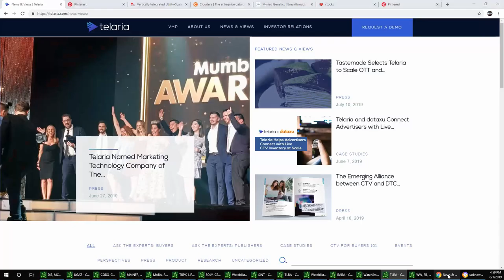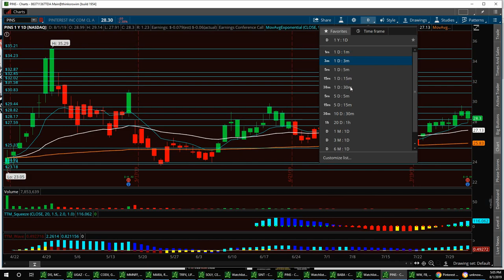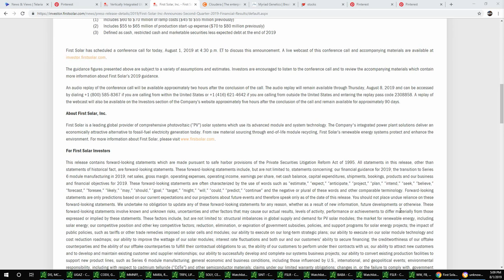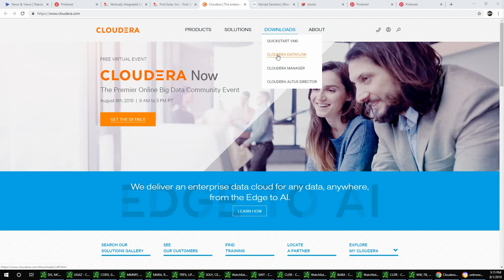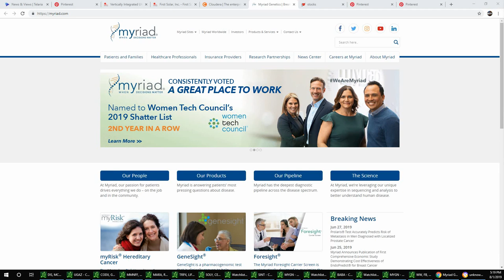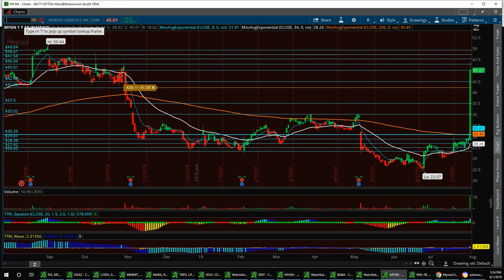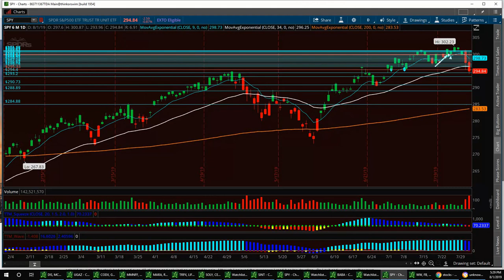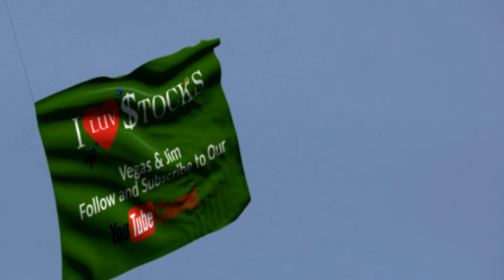Stock Market News with Vegas & Jim $TLRA $PINS $FSLR $CLDR $MYNG & $SPY